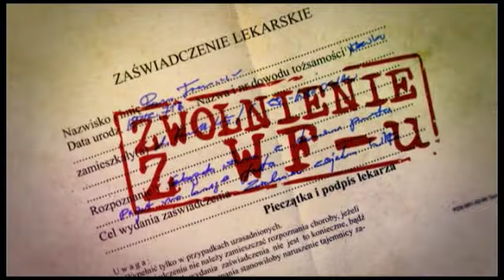Kuba Wojewódzki i Agnieszka Szulim. "Seksualny edukator". Zwolnienie z WFu 13.06.13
Zwolnienie z WFu 13.06.13 - część 1: Kuba Wojewódzki i Agnieszka Szulim